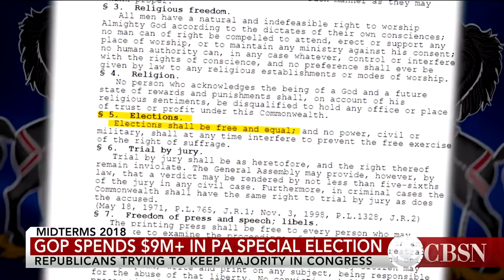Trump to rally for Rick Saccone in Pennsylvania's special election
President Trump is going to rally for Republican Rick Saccone in the Pennsylvania special election. Saccone is facing off against Democrat Conor Lamb on March 13 for a congressional seat. CBS News video journalist Nicole Sganga joined CBSN to discuss the latest.